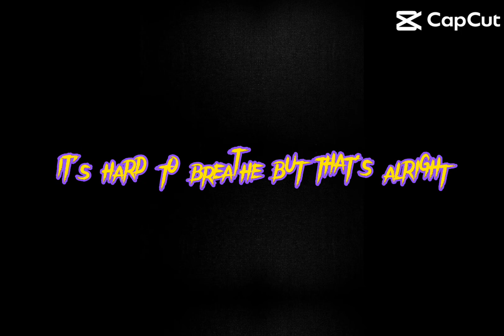I love EVERYTHING 💀🪦 (This video is not mine it’s my friend Natalie’s ) thx for watching